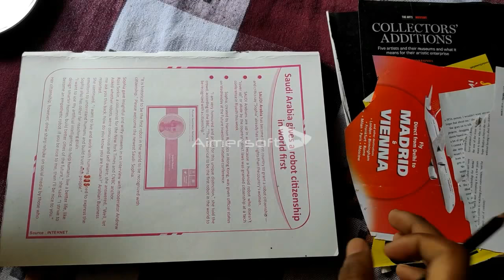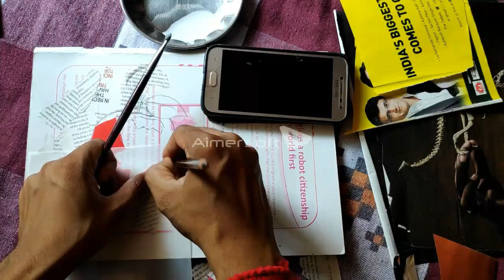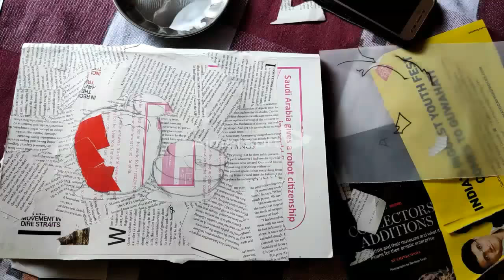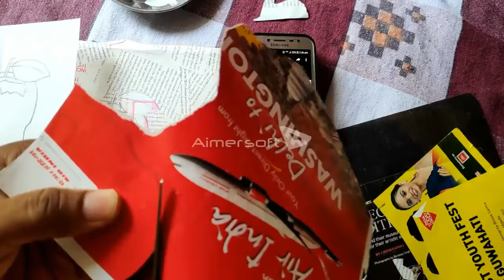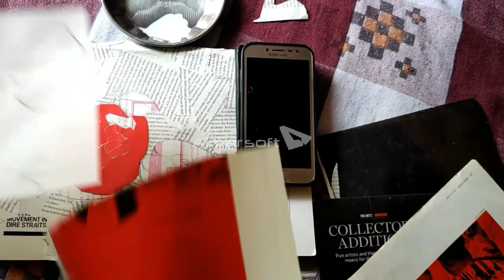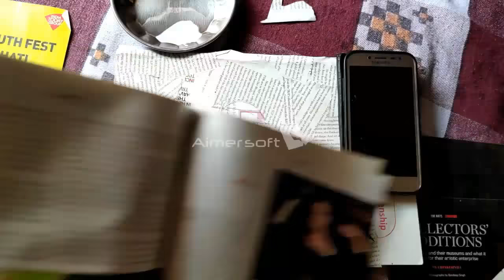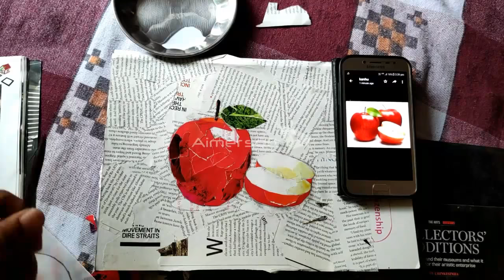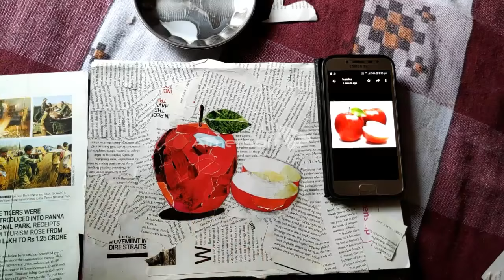how to make paper collage with easiest way. (DO IT YOURSELF)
In this video i have tried to learn you , how to make paper collage in simple way and learn with fun.